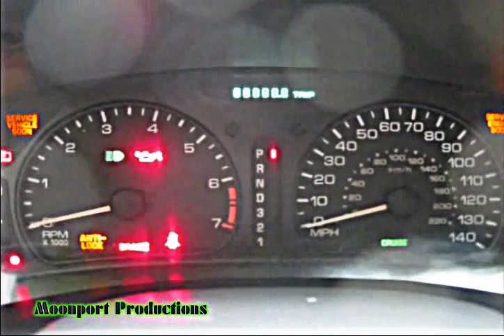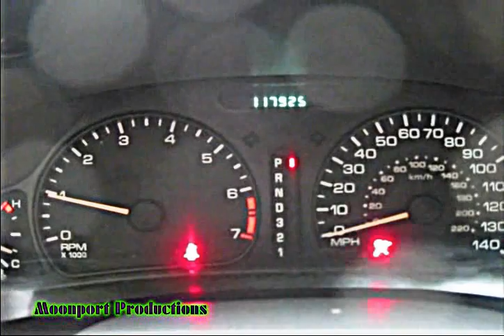Episode 61 - The Restoration of the Woonsocket War Memorial.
In this episode of "BigJimW Tells It Like It Is", we swing by the Woonsocket War Memorial to show the results so fr of the memorials repairs.

The other day, Governor Chaffee allowed the War Memorial Protection Act bill to pass into law without his signature. This means that the war memorial under fire in Woonsocket from the Freedom From Religion Foundations (FFRF) desicration is now a protected memorial. So, it is going to stay where it is.

In a letter written by Woonsocket City Council President John Ward, he states:

" The City of Woonsocket is not in a position to exhaust its sparce financial resources to defend this case should it move into the courts. That said, my email account and home phone answering machine have been filled with objections to the threat and offers of support.

This monument, originally placed on a traffic island has not moved since erected in 1921.

With the outpouring of offers of support coming to me, other city council members, and our mayor, the memorial and our determination to leave it in place will be defended. One or more offers of pro bono defense, should it come to that, will be accepted and the peoples right to maintain the design and placement of this war memorial will be defended.

My thanks to all who have raised their voices in objection to this affront to our freedoms and I look forward to seeing this monument refurbished and kept in its rightful place in the island dedicated as Place Jolicoeur.

John Ward
Woonsocket City Council President "

So, it seems to me FFRF bitten off way more than they cared to chew with this one. It even got the states law makers involved. In the end, all this boiled down to is one simple fact. Someone wanted to get on the same pedestal that Jessica Alquist was thrusted upon in a media frenzy when they removed a prayer banner from a high school. Someone in Woonsocket was envious of that success and wanted to have the same spotlight shined upon them, hoping for the same level of attention. So they complained about an obscure monument that happened to have a cross on the top of it, hoping for the same level of success.

The plan backfired. The town rallied, the Mayor got pissed, every veterans administration within radars distance was equally as pissed as the Mayor, the city council had their say, a lot of lawyers were willing to work pro bono for the memorials defense, the states law makers passed a law protecting these monuments as a result, and the resident who envied Alquist so much to inspire them to release such crap, got nothing but anonymity because FFRF will not even release their name.

This entire episode reads like a movie script. All because of ignorance over what was being fought for.

Rhode Island did the correct thing.

woonsocket war memorial rally restoration atheist FFRF JSWill1963 moonport productions